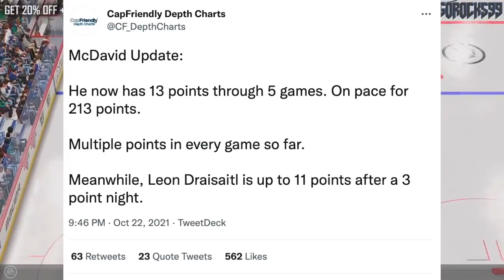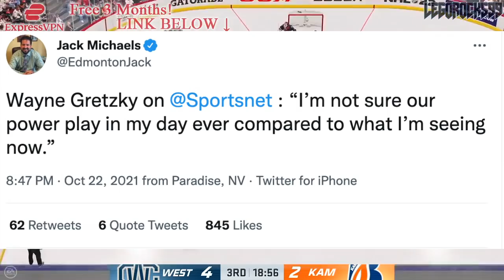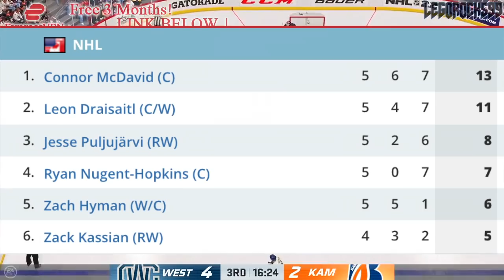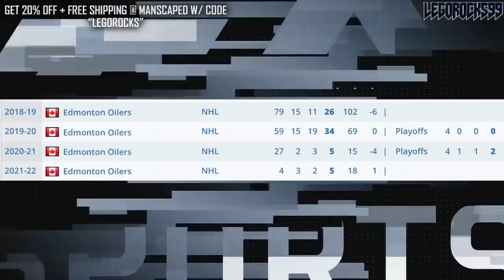The Edmonton Oilers Are BLOWING MY MIND (Connor McDavid, Jesse Puljujarvi, Leon Draisaitl, & More)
The Edmonton Oilers are blowing my mind with how well Connor McDavid, Leon Draisaitl, Jesse Puljujarvi, Ryan Nugent-Hopkins, Zach Hyman, and Zack Kassian are doing.

Furthermore, goaltenders Mike Smith and Mikko Koskinen have been more than serviceable in the 5-game span so far.

The 2021 NHL Draft 1st Round went as follows:

1st) Buffalo Sabres, Owen Power
2nd) Seattle Kraken, Matty Beniers
3rd) Anaheim Ducks, Mason McTavish
4th) New Jersey Devils, Luke Hughes
5th) Columbus Blue Jackets, Kent Johnson
6th) Detroit Red Wings, Simon Edvinsson
7th) San Jose Sharks, William Eklund
8th) Los Angeles Kings, Brandt Clarke
9th) Arizona Coyotes (from Vancouver Canucks), Dylan Guenther
10th) Ottawa Senators, Tyler Boucher
11th) Arizona Coyotes, FORFEITED
12th) Columbus Blue Jackets (from Chicago Blackhawks), Cole Sillinger
13th) Calgary Flames, Matthew Coronato
14th) Buffalo Sabres (from Philadelphia Flyers), Isak Rosén
15th) Detroit Red Wings (from Dallas Stars), Sebastian Cossa
16th) New York Rangers, Brennan Othmann
17th) St. Louis Blues, Zachary Bolduc
18th) Winnipeg Jets, Chaz Lucius
19th) Nashville Predators, Fedor Svechkov
20th) Minnesota Wild (from Edmonton Oilers), Jesper Wallstedt
21st) Boston Bruins, Fabian Lysell
22nd) Edmonton Oilers (from Minnesota Wild), Xavier Bourgault
23rd) Dallas Stars (from Washington Capitals via Detroit Red Wings), Wyatt Johnson
24th) Florida Panthers, Mackie Samoskevich
25th) Columbus Blue Jackets (from Toronto Maple Leafs), Corson Ceulemans
26th) Minnesota Wild (from Pittsburgh Penguins), Carson Lambos
27th) Nashville Predators (from Carolina Hurricanes), Zachary L’Heureux
28th) Colorado Avalanche, Oskar Olausson
29th) New Jersey Devils (from New York Islanders), Chase Stillman
30th) Vegas Golden Knights, Zach Dean
31st) Montreal Canadiens, Logan Mailloux
32nd) Chicago Blackhawks (from Tampa Bay Lightning via Columbus Blue Jackets), Nolan Allan

Connor McDavid was the top NHL prospect at the 2015 NHL Entry Draft.

1st - Edmonton Oilers, Connor McDavid
2nd - Buffalo Sabres, Jack Eichel
3rd - Arizona Coyotes, Dylan Strome
4th - Toronto Maple Leafs, Mitch Marner
5th - Carolina Hurricanes, Noah Hanifin
6th - New Jersey Devils, Pavel Zacha
7th - Philadelphia Flyers, Ivan Provorov
8th - Columbus Blue Jackets, Zach Werenski
9th - San Jose Sharks, Timo Meier
10th - Colorado Avalanche, Mikko Rantanen
11th - Florida Panthers, Lawson Crouse
12th - Dallas Stars, Denis Gurianov
13th - Boston Bruins (from Los Angeles Kings), Jakub Zboril
14th - Boston Bruins, Jake DeBrusk
15th - Boston Bruins (from Calgary Flames), Zachary Senyshyn
16th - New York Islanders (from Pittsburgh Penguins via Edmonton Oilers), Mathew Barzal
17th - Winnipeg Jets, Kyle Connor
18th - Ottawa Senators, Thomas Chabot
19th - Detroit Red Wings, Evgeny Svechnikov
20th - Minnesota Wild, Joel Eriksson Ek
21st - Ottawa Senators (from New York Islanders via Buffalo Sabres), Colin White
22nd - Washington Capitals, Ilya Samsonov
23rd - Vancouver Canucks, Brock Boeser
24th - Philadelphia Flyers (from Nashville Predators via Toronto Maple Leafs), Travis Konecny
25th - Winnipeg Jets (from St. Louis Blues via Buffalo Sabres), Jack Roslovic
26th - Montreal Canadiens, Noah Juulsen
27th - Anaheim Ducks, Jacob Larsson
28th - New York Islanders (from New York Rangers via Tampa Bay Lightning), Anthony Beauvillier
29th - Columbus Blue Jackets (from Tampa Bay Lightning via Philadelphia Flyers and Toronto Maple Leafs), Gabriel Carlsson
30th - Arizona Coyotes (from Chicago Blackhawks), Nick Merkley